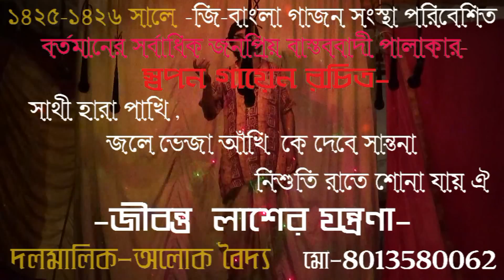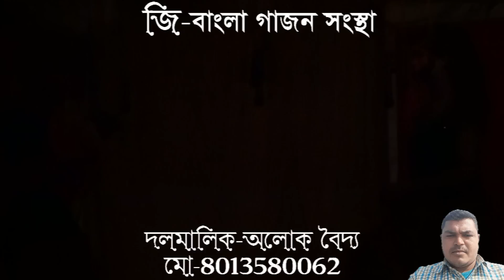বৌমার জামা কাপরে বিচুটি পাতা ঘসে দিয়েছে বাড়ির চাকর-FULL HD-G BENGLA GAJON-Gajon Dj Bapi